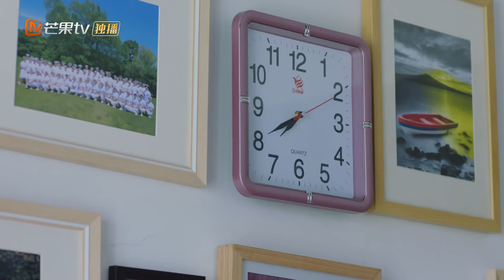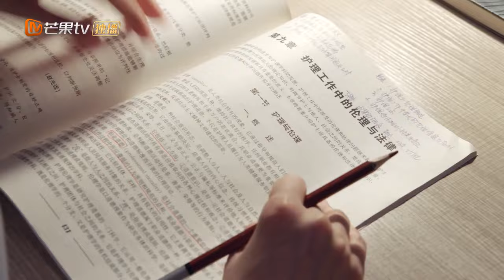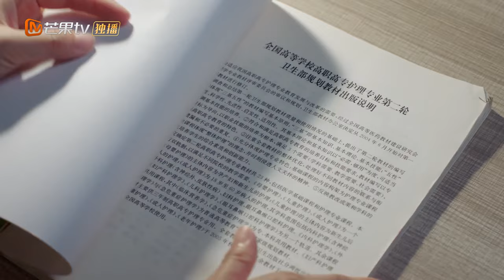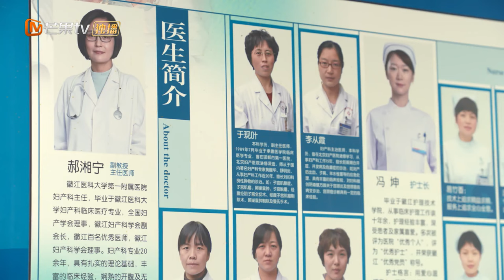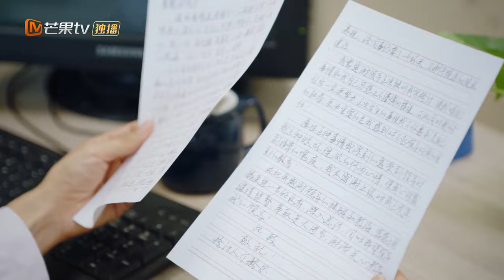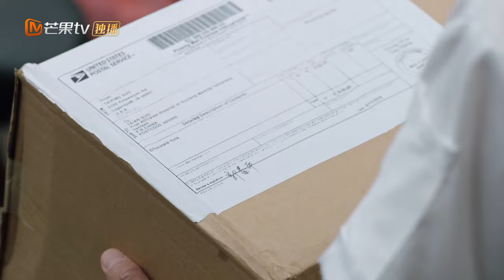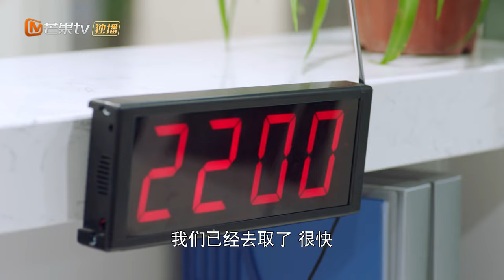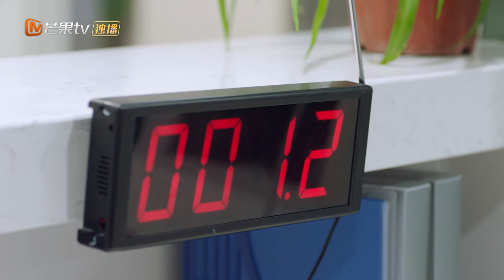【ENG SUB】《Tomorrow Will be Better 明天会更好》EP5 【MangoTV Drama】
Synopsis: "Little Pity and Geer" tells the story of a pair of sisters who love each other. From the companionship to the emotional entanglement of sorrow and hate, while highlighting the drama and showing the fate of the characters, it promotes the truth, goodness and beauty in human nature, and swears false and ugly. At the same time, the play breaks away from the shackles of the past urban emotional dramas focusing on love, and focuses on the women themselves, cheering for the noble character of independent women.